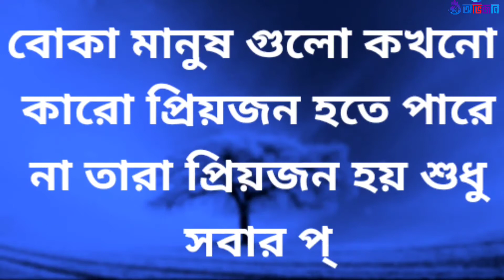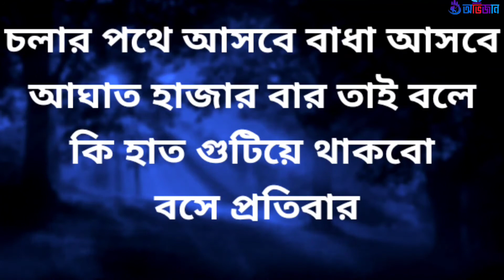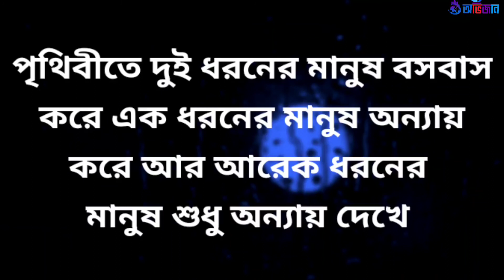পৃথিবীতে দুই ধরনের মানুষ বসবাস করে এক ধরনের মানুষ 💞 New Heart Touching Motivational quotes -28 💞💞💞💕💕